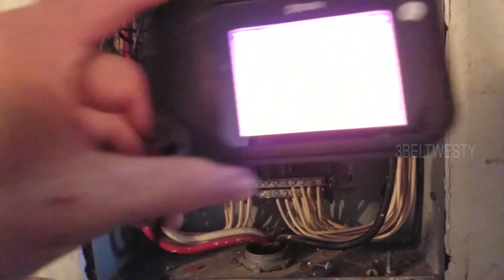FLIR C2 survey of noisy warm circuit breaker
One breaker running slightly warm. It will be checked again.